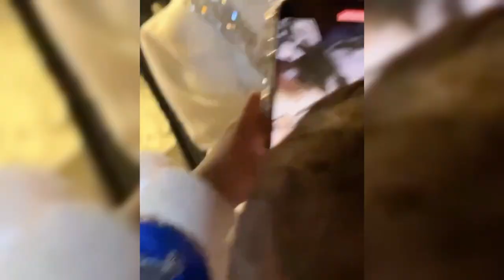SYAHRINI BERIKAN KOMENTAR MENOHOK SETELAH LESTI DISAWER SEBANYAK INI DIACARA ULTAH SHELLA SAUKIA